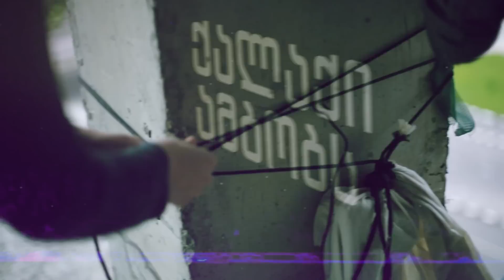ქალაქი ამბობს: ნინო კვირიკაშვილი